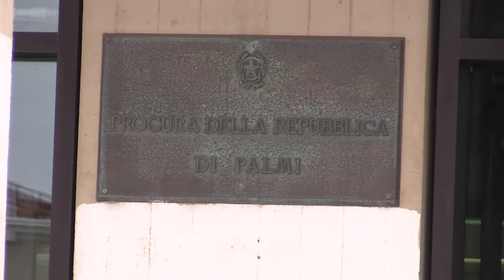Cosoleto, beccati 6 furbetti del cartellino emmesse altrettante misure cautelari